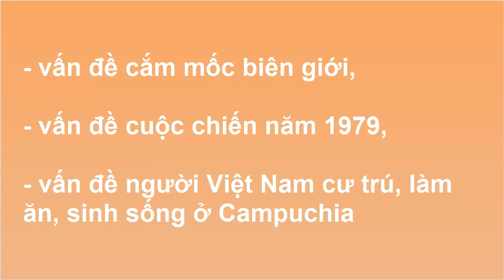Âm mưu chia rẽ, chống phá quan hệ Việt Nam – Campuchia